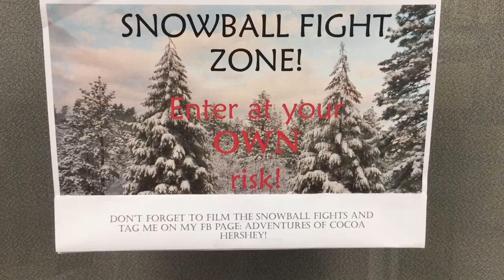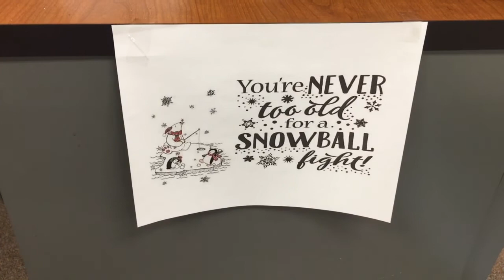VLOGMAS 14 - Snowball Fights & Car Rant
What a fun packed day!   VLOGMAS 14 brings you a beautiful sunrise, makeup free Wendy in the Am, and Car rant before work.    Snowball fights at work thanks to the magic of Cocoa the Elf!   And Holiday Client Party after Work!

A must see especially if you have been treated to my sense of humor when it comes to random car rants.   And no, this was not planned, it just happened in midst of vlogging.